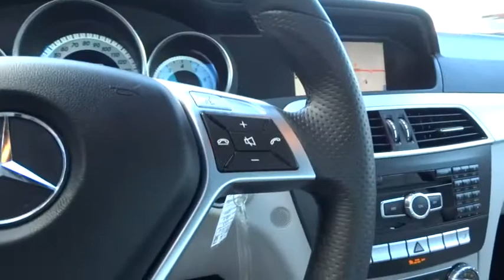2013 Mercedes-Benz C-Class Pleasanton, Walnut Creek, Fremont, San Jose, Livermore, CA 26226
2013 Mercedes-Benz C-Class
2013 Mercedes-Benz C-Class C250 Sport - Stock#: 26226 - VIN#: WDDGF4HB1DR269755